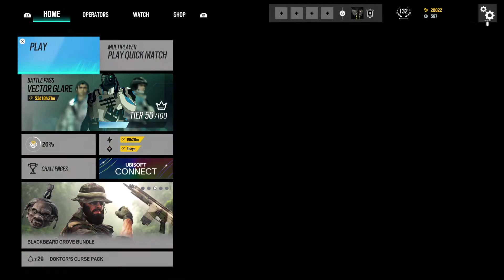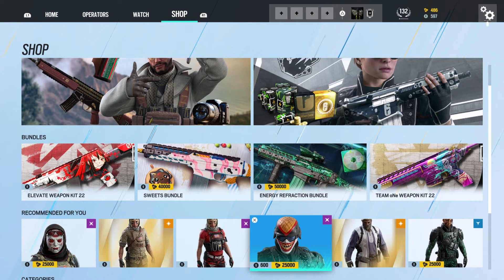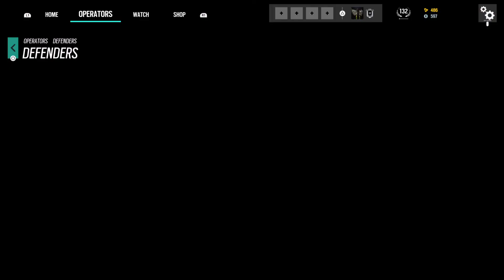Little boy goes crazy